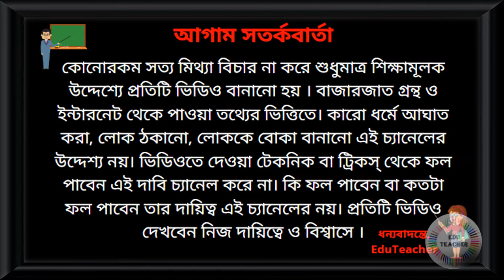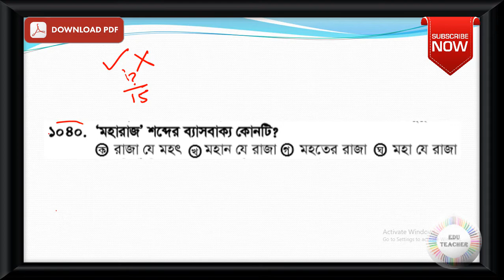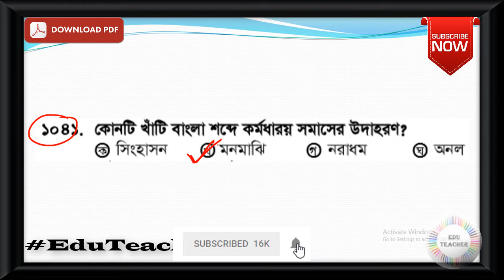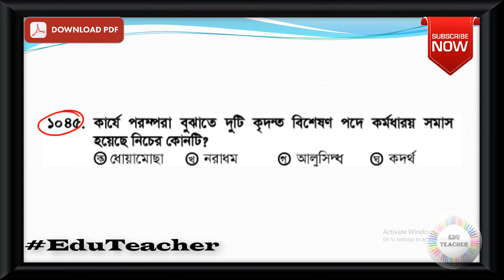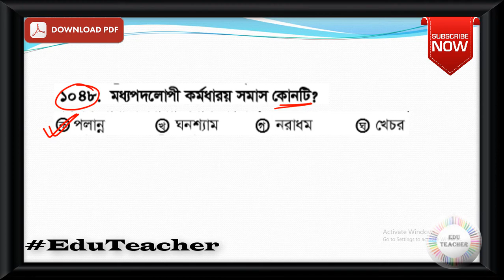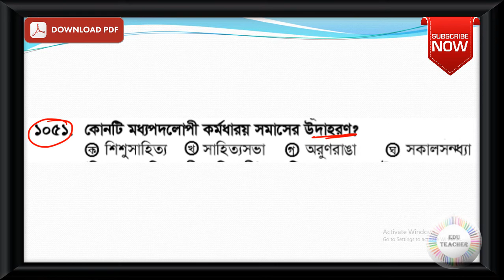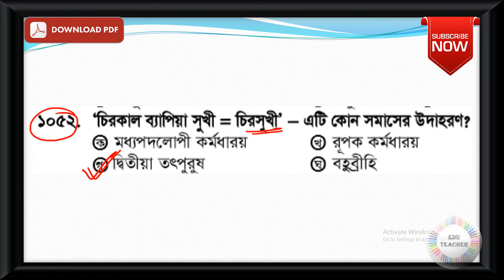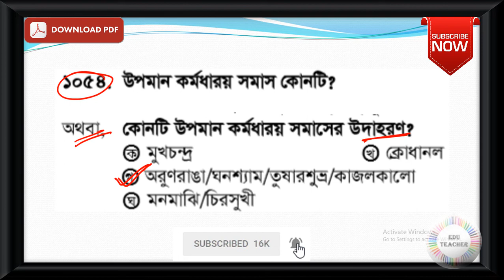Probable Bengali Grammar Practice Set Part 31 EduTeacher